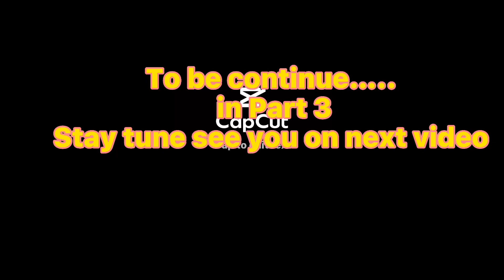How to Make oats drink Part 2 It's that really heallthy drink ??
Part 2 making oats dis   showed how I make my drinks and healthy snacks good for hot season really amazing with one of my favorite delicious shake by Herbalife nutrition..